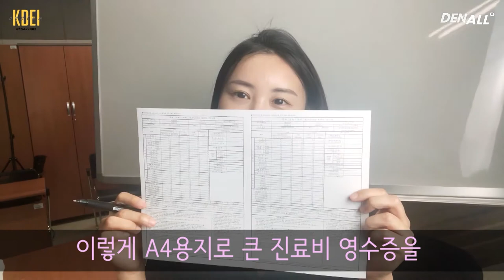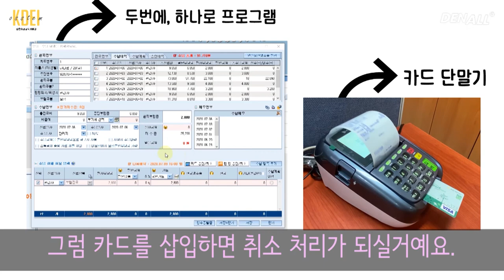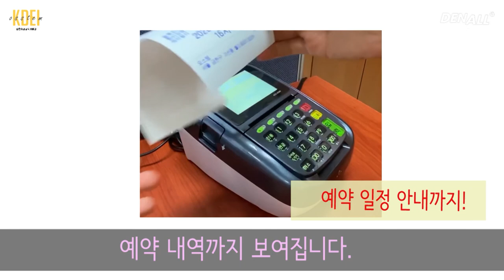[S/W] 우리치과 간편수납, 카드 단말기 출시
카드 단말기 상담 신청하면 스타벅스 기프티콘 발송 예정